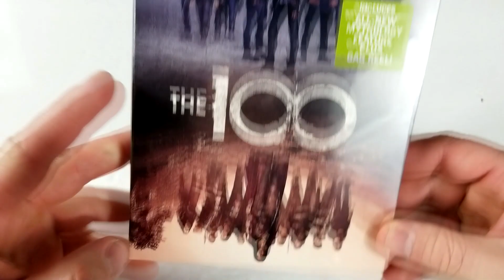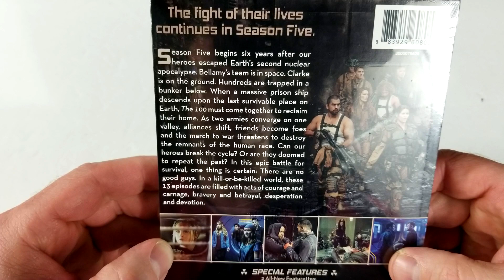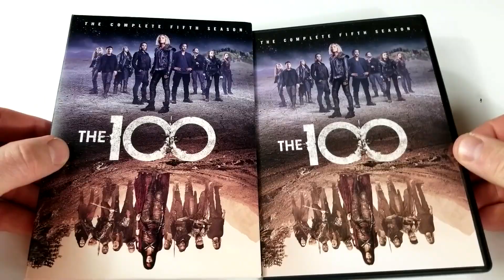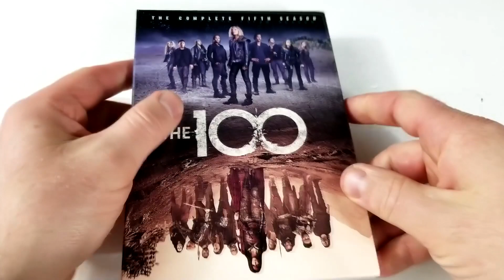The 100 Season 5 DVD Unboxing and Review - Drama - Mystery - Sci-Fi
Warner Bros. Home Entertainment provided me with a free copy of the DVD I reviewed in this Video. The opinions I share are my own.

- The 100

Stars Bob Morley , Eliza Taylor , Marie Avgeropoulos ,
Paige Turco , Isaiah Washington , Henry Ian Cusick ,
Christopher Larkin , LIndsey Morgan , Devon Bostick ,
Richard Harmon , Ricky Whittle , Jarod Joseph ,
Chelsey Reist , Sachin Sahel , Adina Porter ,
Thomas McDonell , Jojo Ahenkorah ,
Alessandro Juliani , Erica Cerra , Zach McGowan ,
Alycia Debnam-Carey , Luisa D'Oliveira , Katie Stuart

The 100 Season 5 DVD Unboxing
The 100 Season 5 Review